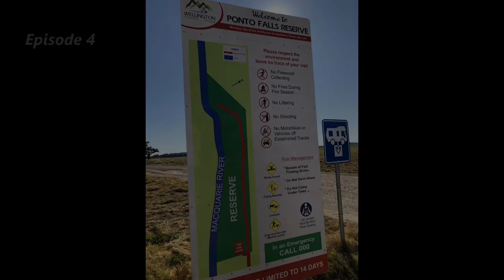Ponto Falls Reserve EP4 Aussie AdVanture. Steve & Rhonda Caravanning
Ponto Falls Reserve at Maryvale just out side of Wellington NSW is a free campsite alongside the Macquarie river. Basic amenites with  toilet and dump point only. No water. Camp fires allowed , wood is scarce. An excellent camp site for  campers and caravaners/mobile  homes.